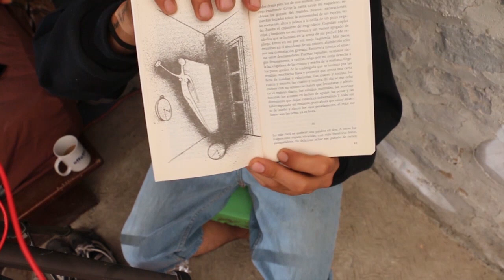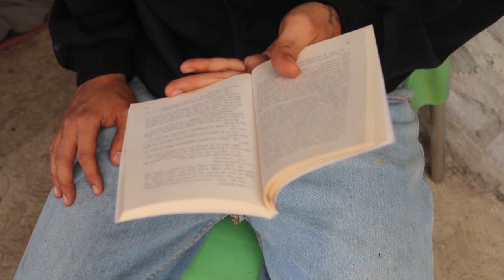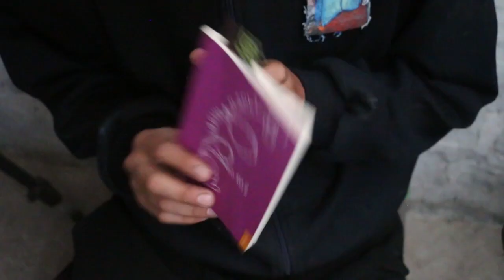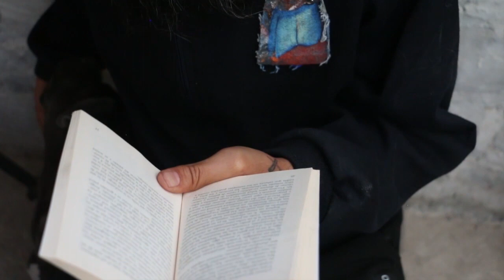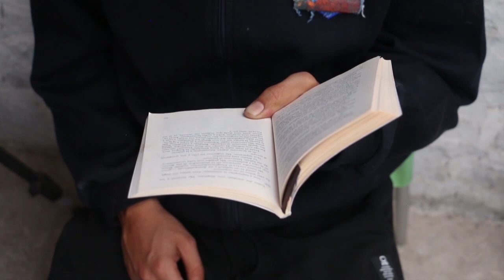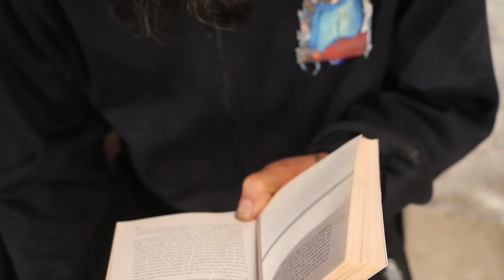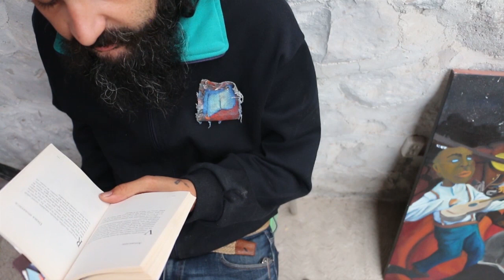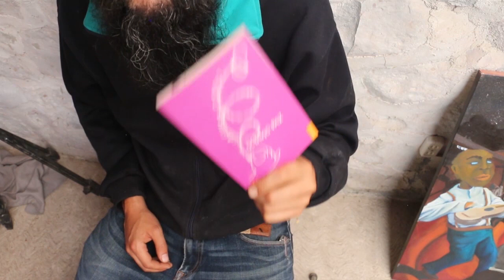AUDIOLIBRO- OCTAVIO PAZ - ¿AGUILA O SOL? - LECTURA EN VOZ ALTA - COMPLETO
En la totalidad de la obra literaria de Octavio Paz, ¿Águila o sol? guarda un sitio preponderante. Escrito en prosa, este libro canta lo circunstancial y lo anecdótico, y al mismo tiempo hace renacer constantemente, mediante un alto sentido lírico, la sensibilidad, la belleza, el reino secreto de la poesía.

LISTO y completo para su disfrute.
Saludos calidos.

COMENTEN
COMPARTAN

siguiente...